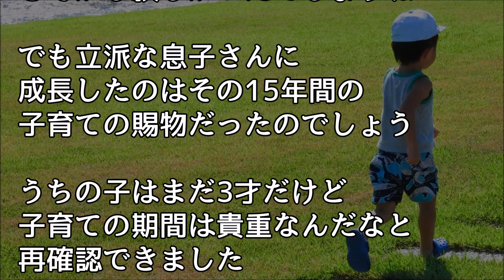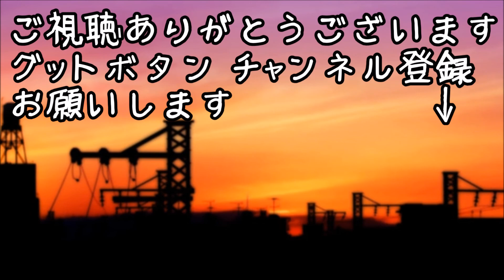いい話 甘えん坊な息子を夏休みのキャンプに行かせたら、１５歳で家を出ていった！母は寂しい・・・【ほっこり堂】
人気動画

薬、虐待、DQNの家庭だった俺と弟を救ってくれたばーちゃんが昨日死んだ【涙腺崩壊】【2ch泣ける話】

【感動いい話】嫁と離婚し小2息子の弁当作りに困っていたそんな時母の弁当を思い出した→俺の弁当を喜ぶようになった！Miyu

息子嫁のビーフシチューが驚くほど美味しかった。息子嫁『うっ！』私「…」息子嫁は慌てて皿を下げようとしたが…

【キチママ】息子の玩具を盗もうとし、笑いながらAママ「お父さんとお母さんが嘘ついて私子くん騙してるんだよ」と私子を泣かし、あげく「良いじゃん！貰ってあげるね！」